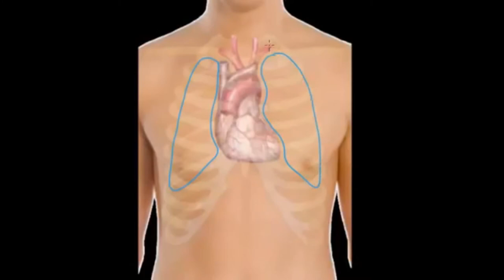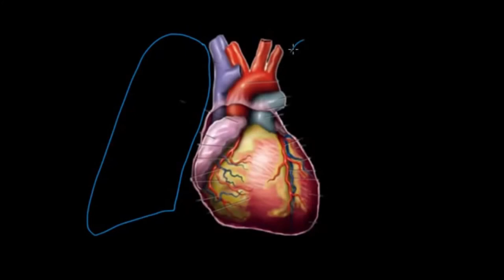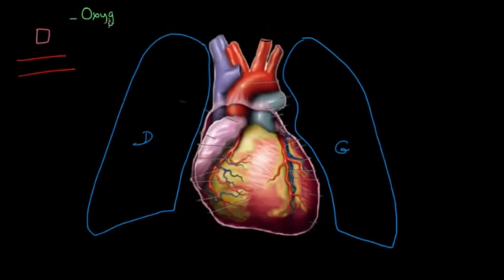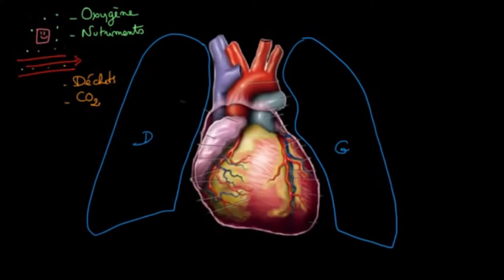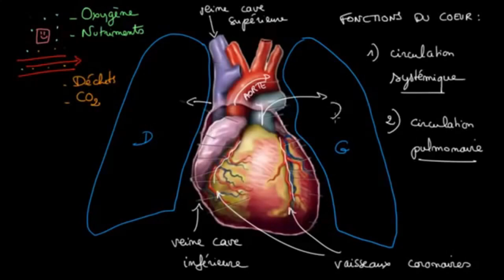Le cœur : organe de la vie ! Quel est son emplacement et son fonctionnement ?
Organe moteur de la vie humaine, le cœur est un muscle essentiel au fonctionnement du corps.
Il assure la circulation du sang dans le corps par des contractions rythmées, et achemine l’oxygène et les nutriments afin d’alimenter les cellules de tous les organes.
Le cœur est situé dans la cage thoracique entre les deux poumons et se compose de quatre cavités : les oreillettes et les ventricules, présentes par paires. Elles forment le cœur droit et le cœur gauche qui à leur tour renvoient le sang pauvre en oxygène et reçoivent le sang oxygéné puis le redistribuent dans le corps.